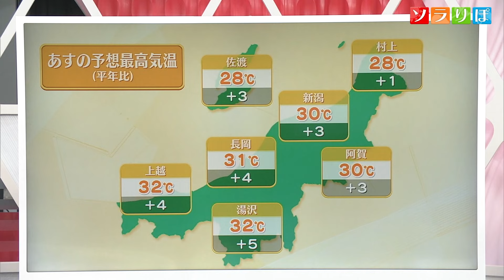【気象予報士が解説】5日は天気が下り坂－厳しい暑さと激しい雨に注意が必要【新潟】スーパーJにいがた7月4日OA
3日から4日朝にかけて、大雨となった所がありました。4日の24時間降水量は、新発田市や魚沼市などで60mlを超えた所がありました。ただ、この雨は午前中でやみ、午後は晴れ間の出た所が多くなりました。

さて、5日は「厳しい暑さ」と「激しい雨」に注意が必要です。5日午前9時の予想天気図では、日本海の低気圧がゆっくりと東に進んでくるでしょう。県内は、日中は晴れ間もあって暑くなりますが、天気が下り坂のため夜は雨が降りそうです。

5日の予想最高気温は、30℃以上の真夏日の所が多くなるでしょう。湿度も高くて、不快な暑さになりそうです。
そして、2つ目の注意点「激しい雨」について天気の移り変わりをみると、5日朝6時は日差しの届く所が多く、昼頃までは広く晴れる見込みです。高校野球の開会式も、青空のもと、日差しのもとで開催できそうです。
ただ、午後は次第に雲が厚くなり、夜は各地とも雨が降るでしょう。雷を伴って、激しく降る所もありそうです。

これまでの雨で地盤の緩んでいる所があるため、新潟地台は6日(土)にかけて予想より雨雲が発達した場合には、大雨警報を発表する可能性があるとしています。引き続き、崖や急な斜面など危険な場所には近づかないようにしてください。

2024年7月4日放送時点の情報です。